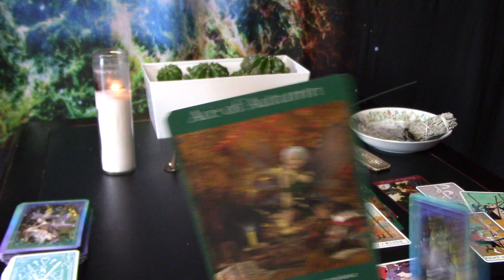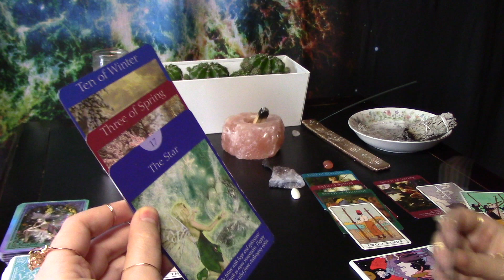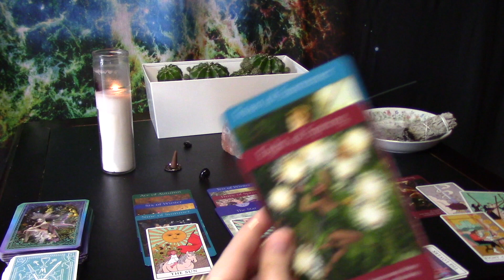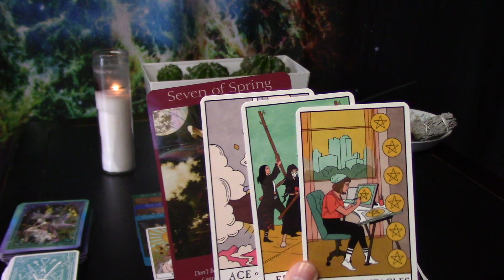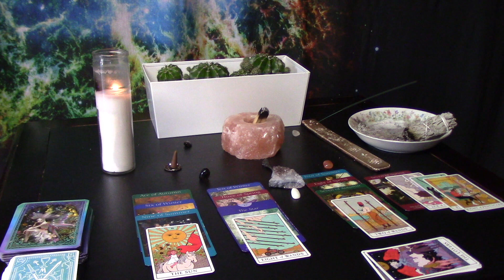Libra Mid-End February, SOMEONE HAS HIDDEN FEELINGS FOR YOU--THEY WANNA BE MORE THAN JUST FRIENDS!!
Intuitive reading for Libra, from the middle to end of February.

Soundcloud.com/vic_music